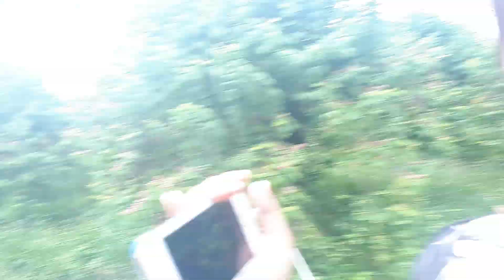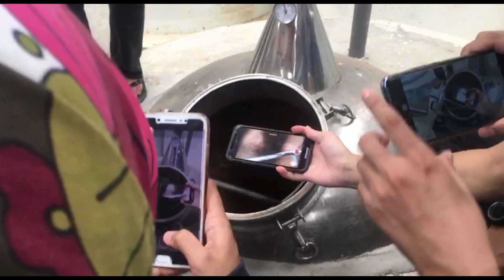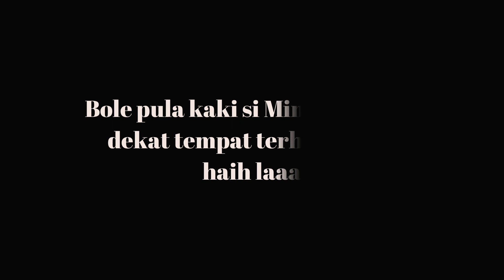TRIP TO SLIM RIVER: AL HILMI GROUP (GAHARU)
Non-Wood Forest Product
Company: Al-Hilmi Group
Place: Kampung Tambak, Slim River, Perak

GROUP 2
Azfar Daniel,
Aida Othman,
Izzati AZ,
Ainul Mardiah,
Farra Shahira,
NurrulNatasha